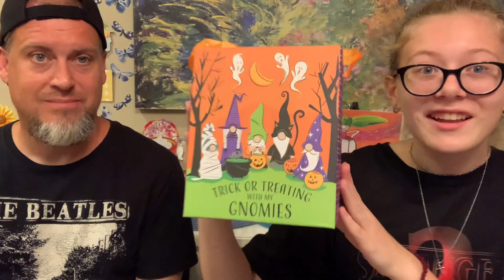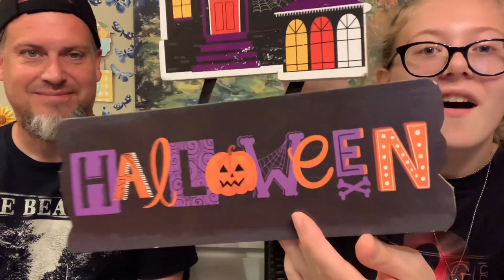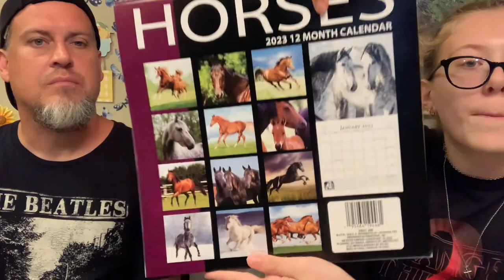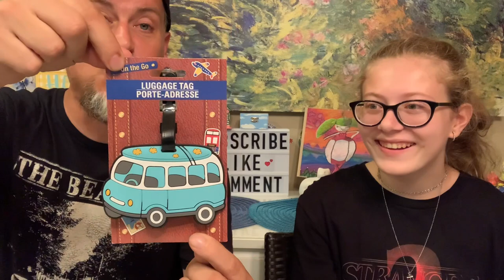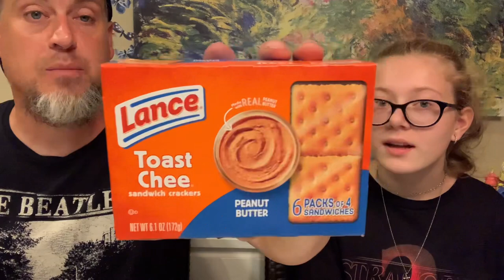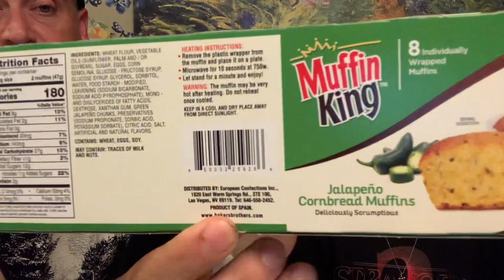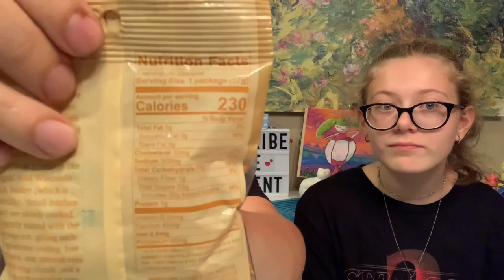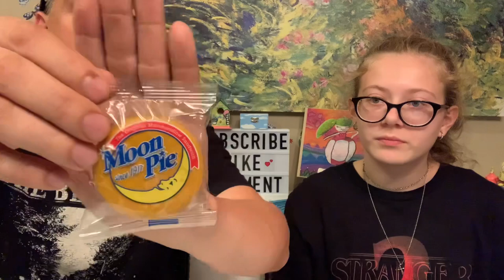DOLLAR TREE HAUL || THE SATURDAY NIGHT HAUL!!